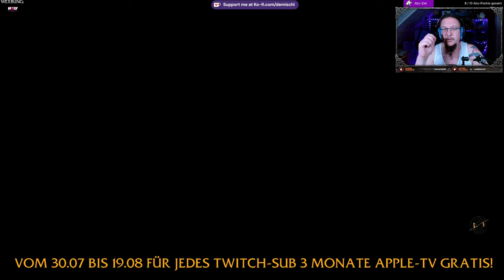Star Wars Jedi Survivor #57